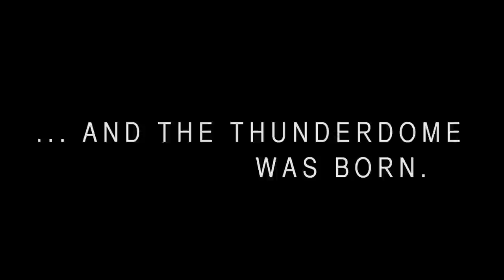New Teams, Same Rivalry ...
UCSB men's basketball hosts No. 18 UNLV this Wednesday at 7pm in the Thunderdome, and Jerry Pimm will become the newest Legend of the 'Dome.